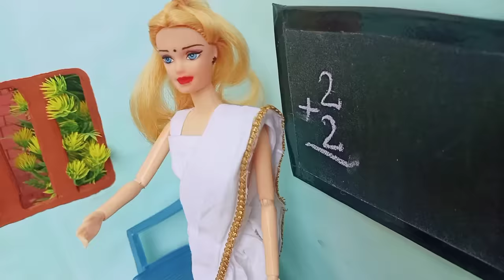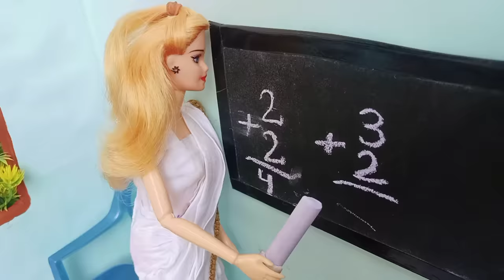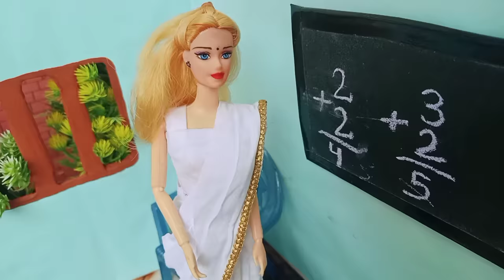Barbie Doll All Day Routine In Indian Village/Sita Ki Kahani Part-49/Barbie Doll Bedtime Story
Dolls village
Bedtime story
Barbies village
Village Barbies
Barbie village routine
Barbie doll
Barbie video
Mini foodies
Mini foodkey
Barbie kids video
Barbie cartoon
Cartoon
Barbie barbie
Barbie daily routine
Miniature barbie's
Gudda gudiya
Barbie
Barbie and Ken doll
Hindi stories
Moral stories
Barbie doll bed time story
Barbie doll poor time story
Hindi kahani
Drawing Competition barbies
Pizza Party
Pizza Party Barbies mein
Suhana